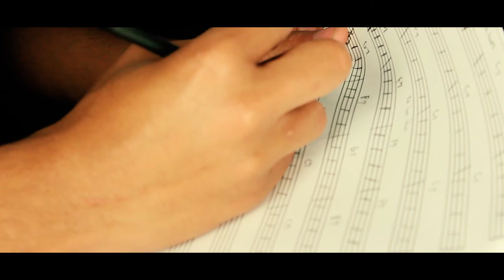Local Georgia Film Composer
*Attention Filmmakers and Film Students*
I am Curtis McMillian a Film and mixed media Composer working in the local Savannah-Atlanta Area. I am available to compose for Ads, Trailers, Short Films and low-budget features. For my rates for small projects check out